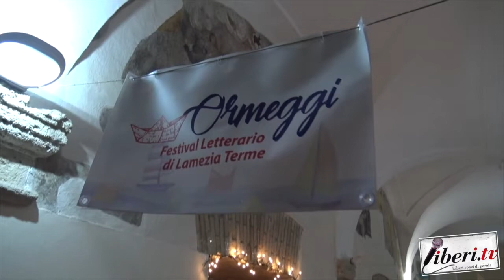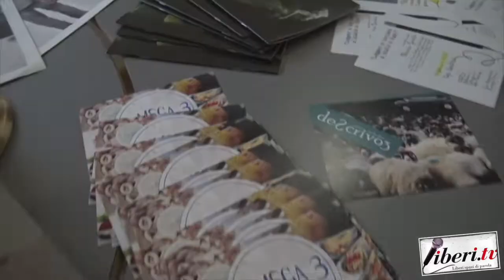Ormeggi Festival 2019 - Intervista al Dott Giovanni Mazzei